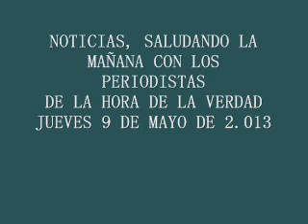LA HORA DE LA VERDAD NOTICIAS VARIAS MAYO 9 DE 2.013